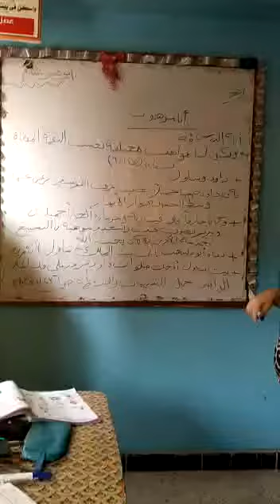استاذة منال دين مسيحي ٢ ب